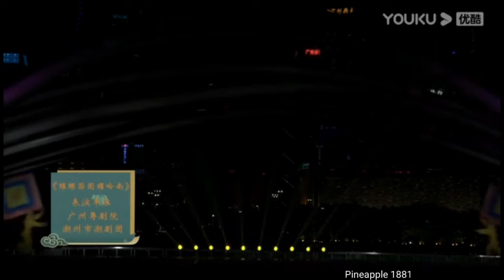粵劇 《粤潮粤精彩》粤劇潮劇戲曲交流演出專場(粵劇選段) 黎駿聲 蘇春梅 李偉驄 莫燕雲 吳非凡 陳駿旻 cantonese opera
名段欣賞
《粤潮粤精彩》粤劇 潮劇戲相交流專場
廣州粵劇院演出
01 開場式(虎騰虎躍競比高)(陳駿旻 楊作霖等)
02 清水河畔(李偉驄 莫燕雲)
03 花箋記(黎駿聲 藓春梅)
04  楊門女將之探谷(吳非凡)
05 璀璨梨園耀嶺南(全體演員)